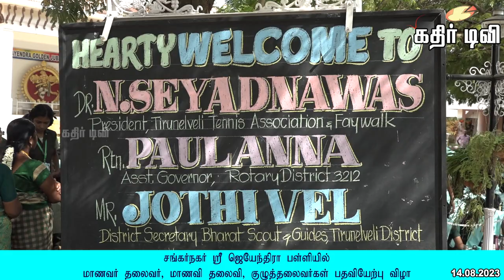சங்கர் நகர் ஸ்ரீ ஜெயந்திரா பள்ளியில் மாணவக்குழுக்களின் தலைவர்கள் பதவியேற்பு விழா